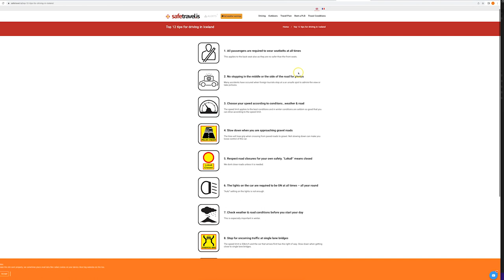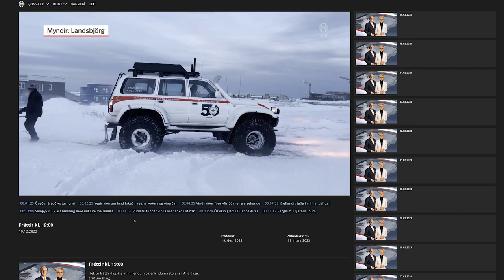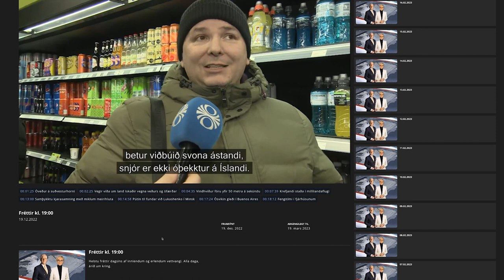Is WINTER travel in ICELAND DANGEROUS?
Is it a bad Idea to travel to Iceland in the winter? Well, it depends a lot on the tourist and their expectation. If you are open minded and ready to adjust your plan if the weather is bad, it can be a wonderful experience. We have Northern Lights, Ice Caves, Glaciers, beautiful Winter Landscape... all that good stuff, but there is no guarantee you will get any of that. Some people only get storms and road closures, and this is where things start to go bad... because not everyone are ready to accept missing out on everything and this is when people start taking chances... which is usually a bad Idea.